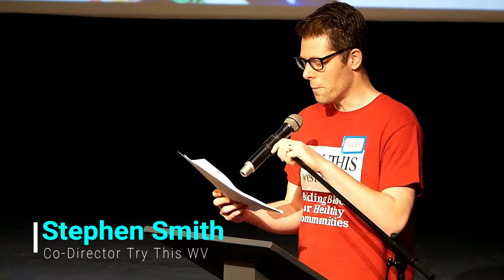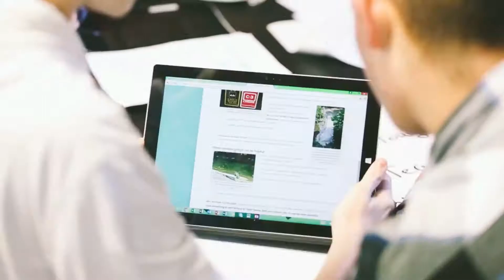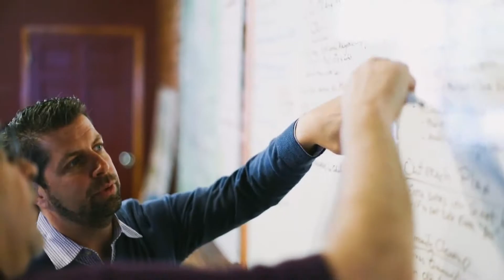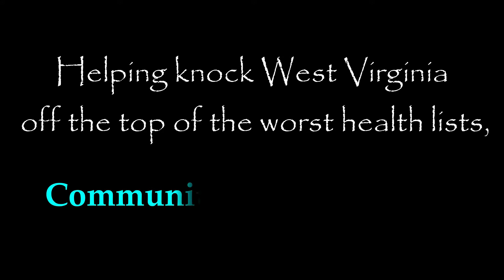Dr. C Donnovan Beckett: 2017 Rural Health Professional of the Year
2017 Try This WV Conference Shout Out: Try This Co-Director, Stephen Smith, introduces video of 2017 Rural Health Professional of the Year, Dr. C Donovan Beckett.